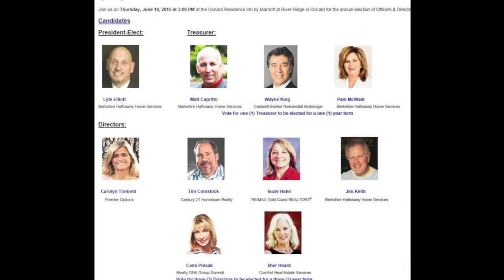VCCAR President BJ Ward Real Estate updates for June 2015